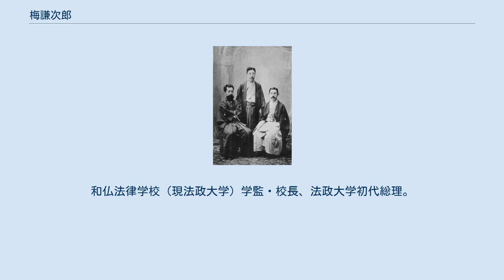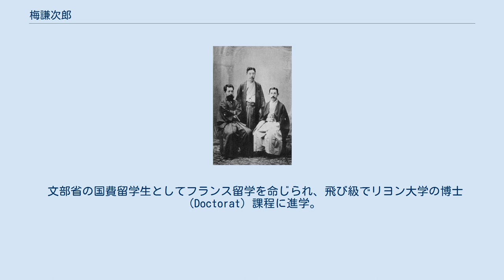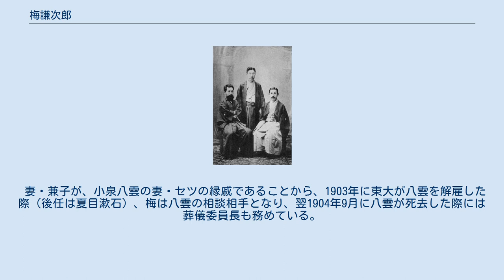梅謙次郎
梅 謙次郎（うめ けんじろう、（1860年7月24日（万延元年6月7日） - 1910年（明治43年）8月25日）は、日本の法学者、教育者。
法学博士。
帝国大学法科大学（現東京大学法学部）教授、東京帝国大学法科大学長、内閣法制局長官、文部省総務長官等を歴任。
法典調査会民法起草委員・商法起草委員。
和仏法律学校（現法政大学）学監・校長、法政大学初代総理。
勲一等瑞宝章受章。
 松江藩（現･島根県松江市）で藩医・梅薫の次男として生まれた。
病弱ながらも意思強固で議論に強く、12歳にして藩主の前で日本外史を講じて褒章を受け、「日朝様（日蓮）の再来」と称されるなど、幼少より非常な秀才ぶりを発揮した。
東京外国語学校（現東京外国語大学）仏語科を首席で卒業した後、司法省法学校でフランス法を学び、入学当初から首席を占め、病気で卒業試験は未受験にもかかわらず、平常点だけで首席卒業。
 文部省の国費留学生としてフランス留学を命じられ、飛び級でリヨン大学の博士（Doctorat）課程に進学。
首席で博士号を取得したが、その博士論文『和解論』は現地でも高く評価され、リヨン市からヴェルメイユ賞碑を受け公費で出版された。
1891年には、ドイツ・ベルリンの法律雑誌にもその書評が掲載されている。
同論文は、今もフランスでは法律百科事典に引用されており、現在もなおフランス民法の解釈論として通用している。
 富井政章、穂積陳重とともに、日本の民法典を起草した三人のうちの一人で、富井や穂積を欠くことはあっても、頭の回転の速い梅がいなければ、決して前後に矛盾の無い「今日ノ美法典」を見ることはなかったであろうとの評もあり、「日本民法典の父」といわれる。
 もっとも、梅は拙速主義の立場から民法の構成にはあまりこだわっていなかったため、編別には穂積・富井の考えがより強い影響力を持っていたと推測されている。
特に、三名の起草委員の中で指導的立場に立ったのは穂積であった。
一方で法典調査会での発言回数はトップを記録しており、梅は内容面よりもむしろ民法典の早期完成に寄与するところが大きかったようである。
また、梅は抜群の頭の回転による速やかな論理操作を得意とする反面、牽強付会の強引な論法も目立ち、富井と異なり前後に矛盾の無い統一的・体系的説明は不得意であったという。
 それでもなお、伊藤博文（内閣総理大臣兼法典調査会総裁）は、「穂積君」「富井君」と呼ぶ一方で、梅に対しては「梅先生」と呼び重用した。
「空前絶後の立法家」「先天的な法律家」とも称され、日本の法学者の中で唯一、単独で切手（文化人シリーズ）になっているなどその功績を高く評価されている。
 リヨン、ベルリンでの留学から帰国するときには、帝国大学法科大学教授の職務に専念するため、私学には出講しないつもりであったが、レオン・デュリー門下で薩埵正邦（法政大学創立者）とゆかりのある富井政章（薩埵の義理の兄）やリヨン留学時代に世話になった本野一郎（当時和仏法律学校講師）が、横浜港の船内まで出向いて懇請したため、和仏法律学校の学監兼務を承諾した。
以後20年間に渡り、学監、校長、初代総理として法政大学の設立、発展に大きく貢献した。
なお「総理」と呼ばれたのは梅のみで、梅以降は「学長」、これが2代続いた後からは「総長」となる。
 他にも商法、韓国の法典起草に加わったほか、行政面でも数多くの役職を兼任するなど、多方面で精力的に活動したが、50歳で急逝した。
葬儀は、東京の護国寺で法政大学葬として執り行われた。
 梅（中央）と富井政章（左）、穂積陳重（右） アリストテレス、トマス・アキナスを経た新自然法論を支持し、フランス法学に親和的な立場であった。
梅が学んだフランス法の註釈学派は、自然法論を前提としつつも自然法が革命の原理たり得ることを否定し、一般意志によって表明された制定法こそ自然法であり、法律の解釈は、立法者の意思の探求とその演繹による体系化による法典の注釈にあるとしていたが、梅は、深淵な観念論を嫌い、制定法の枠内で実質的に妥当な解決を速やかに示す実務型の学者であった。
穂積陳重は、梅の自然法論について、「現行法の規定中に自然法の根拠を求めて居るのであるから、本当の意味での自然法ではない」と評している。
人為の成文法に根拠を求めるとするならば、それはもはや自然法ではないからである。
 民法典論争においては、旧...